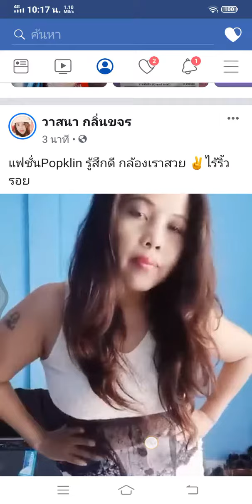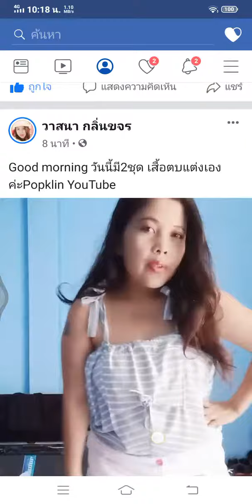Follow me on facebook Popklin